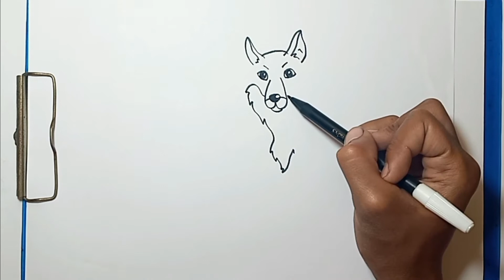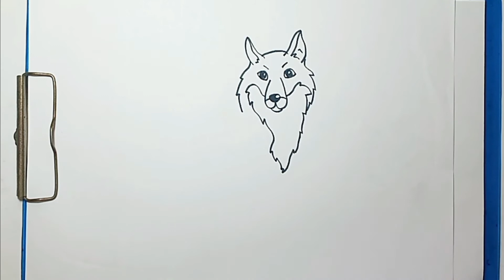How To Draw Wolf Step by Step